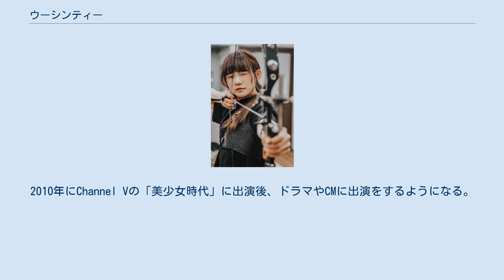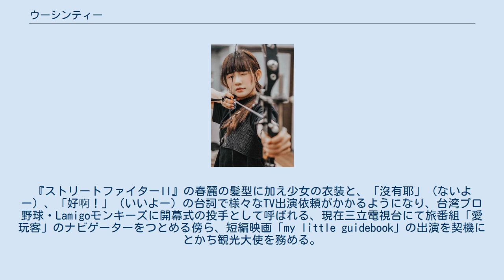ウーシンティー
吳心緹（ウー・シンティー、Esther Wu、1992年9月24日 - ）は台湾の女優。
本名は吳庭伊（ウー・ティンイー）。
2010年にChannel Vの「美少女時代」に出演後、ドラマやCMに出演をするようになる。
三菱自動車のTVCMにて「小敏(シャオミン)」の役で一躍有名になる。
 2010年、吳心緹は庭伊名義で、Channel Vの番組「美少女時代」に参加する。
2012年、吳心緹名義でデビューしドラマとCMの撮影を始める。
三菱・アウトランダーのTVCMに「小敏（シャオミン）」役で出演。
『ストリートファイターII』の春麗の髪型に加え少女の衣装と、「沒有耶」（ないよー）、「好啊！」（いいよー）の台詞で様々なTV出演依頼がかかるようになり、台湾プロ野球・Lamigoモンキーズに開幕式の投手として呼ばれる、現在三立電視台にて旅番組「愛玩客」のナビゲーターをつとめる傍ら、短編映画「my little guidebook」の出演を契機にとかち観光大使を務める。
 吳心緹は福島県が新設した「只見線応援大使」の第１号に委嘱され、その辞令交付式は2019年1月17日、福島県庁で行われ、委嘱状が福島県知事から手渡された。
この只見線応援大使は、只見線の全線再開通が2021年度に予定されていて、この只見線や沿線地域の魅力を発信する。
ウーが出演する福島県がユーチューブで公開予定の只見線のプロモーション動画の撮影が2019年1月14日から16日に行われた。